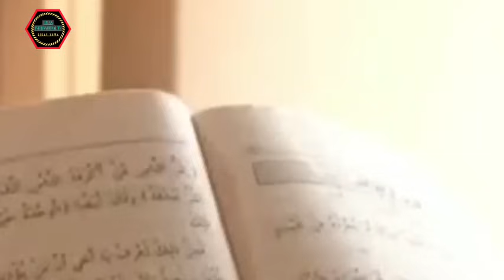Latest Hausa films_SULTAN_ Adam a Zango, Nafisa Abdullahi, Maryam Gidado_2009